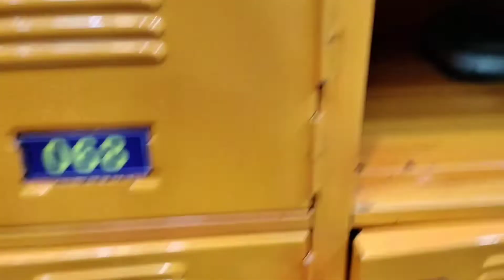KIDZOONA PLAYTIME. (SM Dasmarinas )